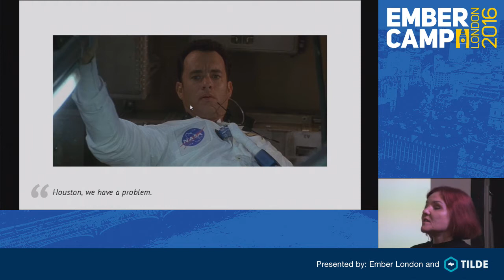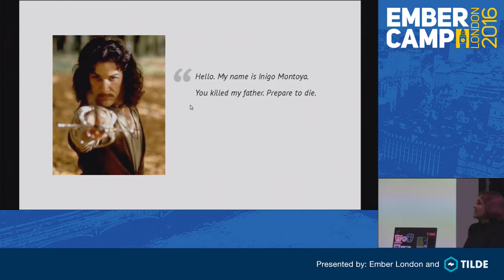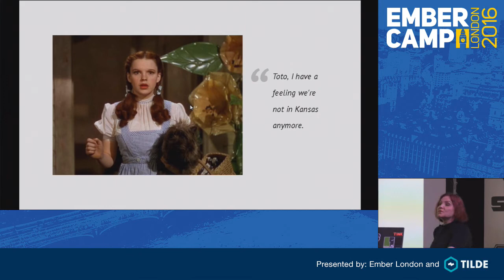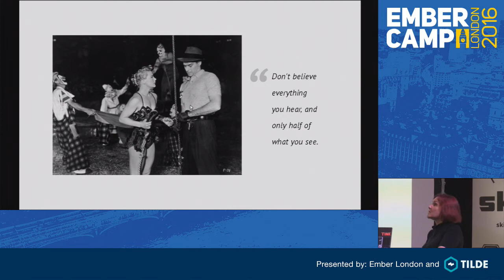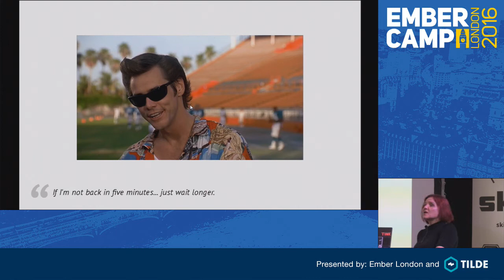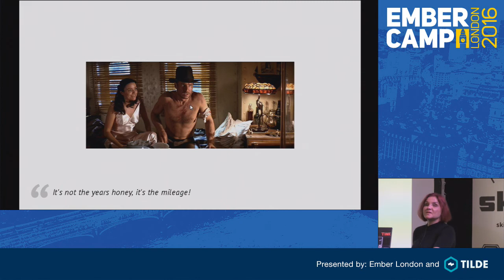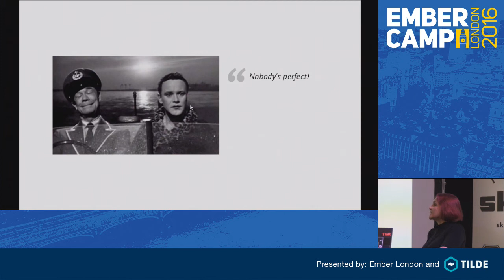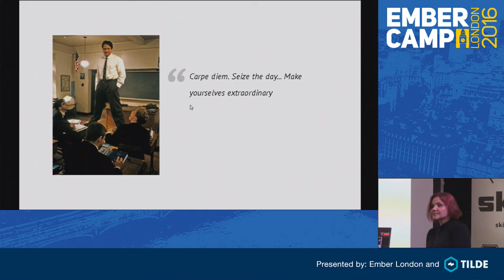EmberCamp London 2016: Elementary, My Dear Watson by Léonie Watson